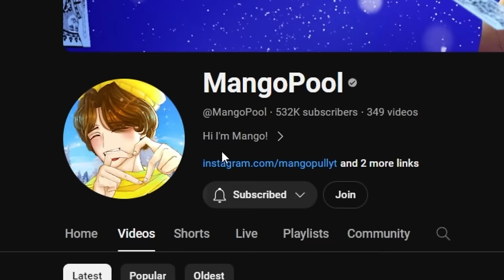TROLLING My FRIEND With a TATSUMAKI VOICE CHANGER... (Roblox The Strongest Battlegrounds)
Today I TROLLED my Friend @MangoPool with a Tatsumaki VOICE CHANGER and BRO FELL FOR IT... MangoPool is a MASSIVE SIMP for TATSUMAKI so you already know I had to Do It To Em...